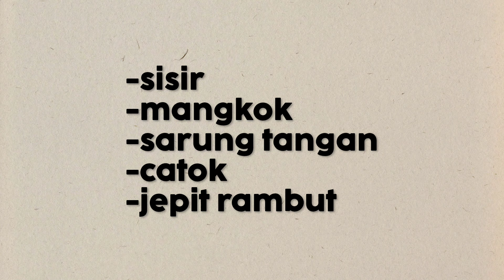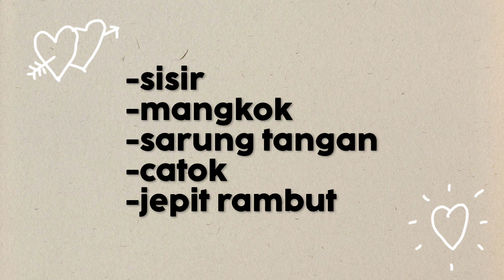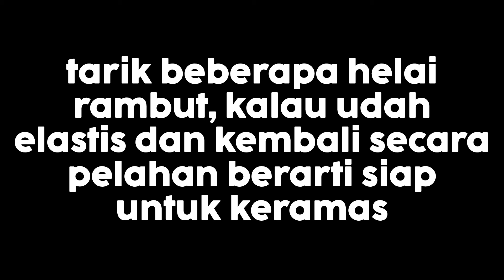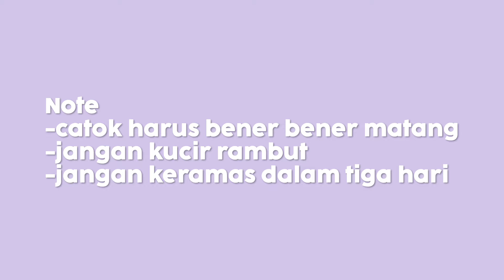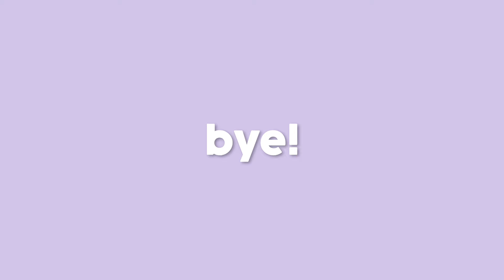SMOOTHING RAMBUT SENDIRI DI RUMAH - REVIEW JUJUR MAKARIZO EASY STRAIGHT🎀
Hari ini aku tunjukin ke kalian gimana sih pengalamanku smoothing rambut sendiri di rumah pakai pelurus rambut dari Makarizo Easy Straight.  Kalau ada request, silahkan komentar di kolom komentar ya! Thanks!

P R O D U C T S dan Link kslsu mau beli
-Makarizo Easy Straight

T I M E S T A M P S :
00:00 Opening
01:08 Proses
07:08 Hasilnya

My ig : cientaranee_ My tiktok : cientaranee_